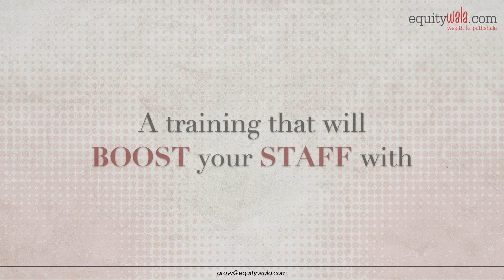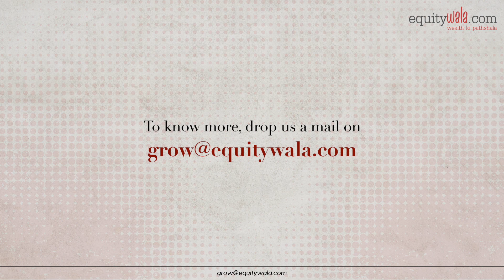Staff Training 3.0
Are you facing trouble in training your new employees to cope with your clients? Do you want to train your employees so that they are market-ready for your Financial Services company?

YOU RECRUIT. WE GUIDE. THEY PERFORM

Increase your staff's productivity by providing them with the most up-to-date content, tools, and client interaction tactics. This staff training program handles all of the thinking for you and offers strategies that directly call for action.
Explore even further with us!